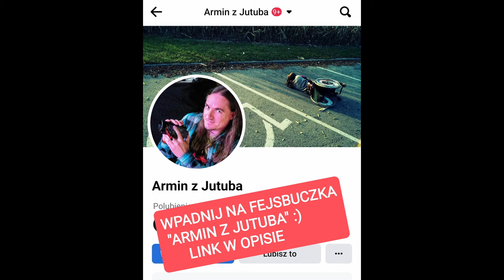Comatherion-"Spadam"(Art Music Club-03.02.2024)[MultiCam]